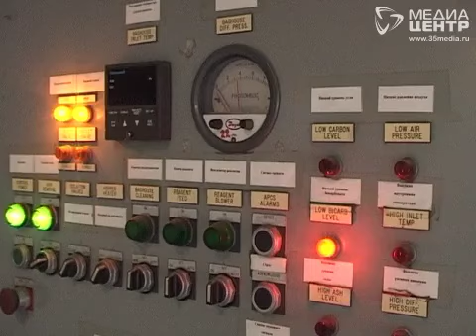Костер из наркотиков устроили в Череповце